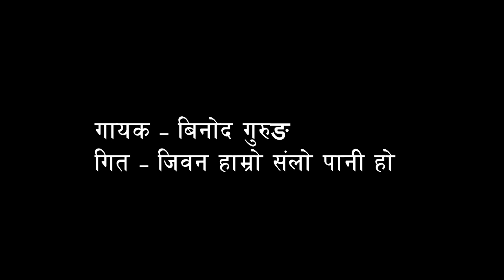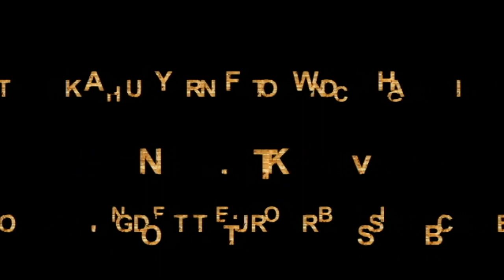Binod Gurung//Song//Jiwan Hamro Sanglo Pani Ho